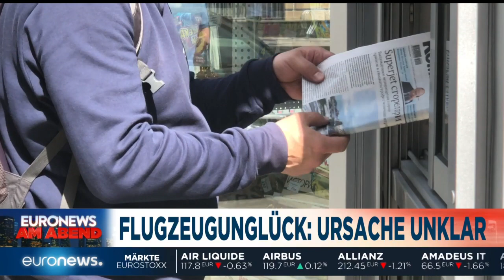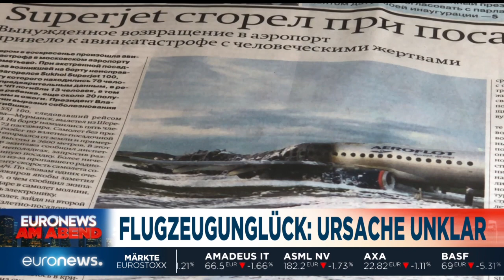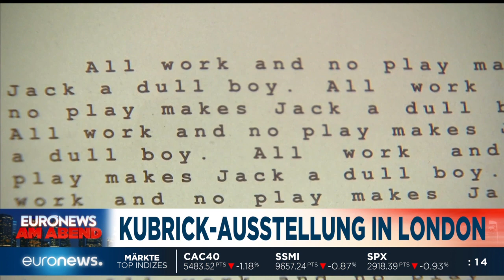Euronews am Abend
Die Nachrichten vom 6.5.2019